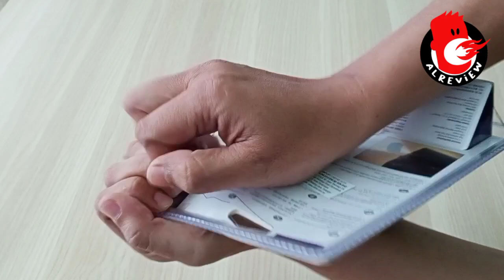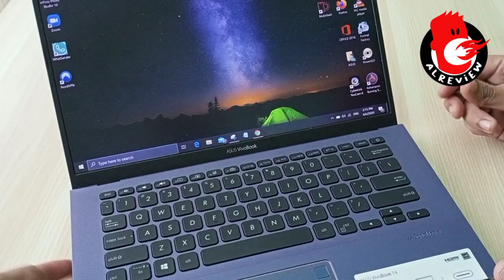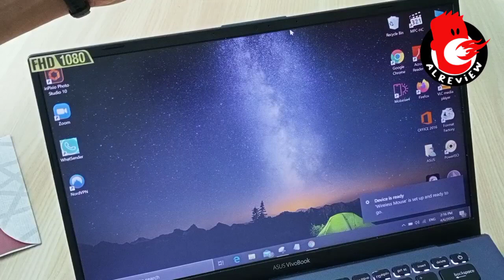Unboxing Targus Wireless Blue Trace Mouse W620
Sampai bila nak pakai mouse yang berwayar? Sampai bila nak pakai mouse yang ada cahaya merah? Come on lah, meh tukar mouse korang kepada cahaya biru. Mata pun tak sakit.